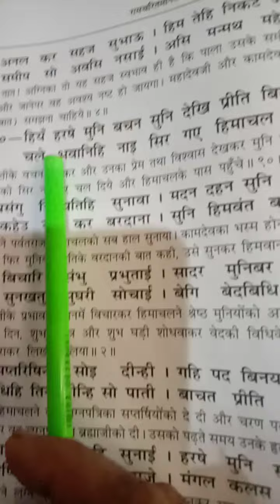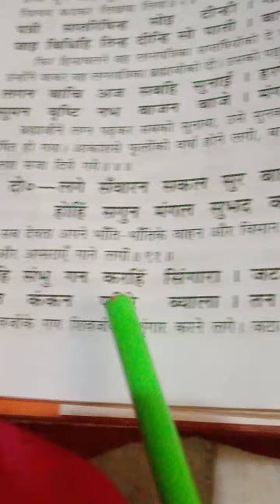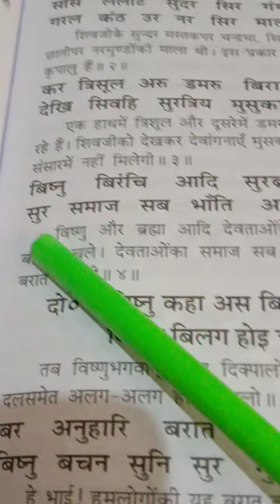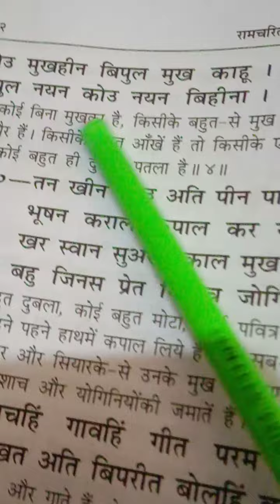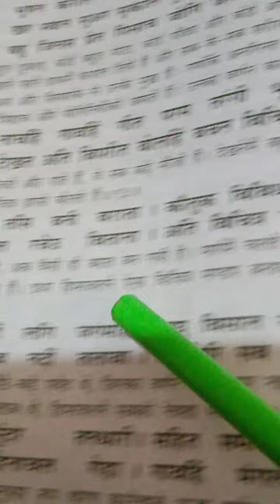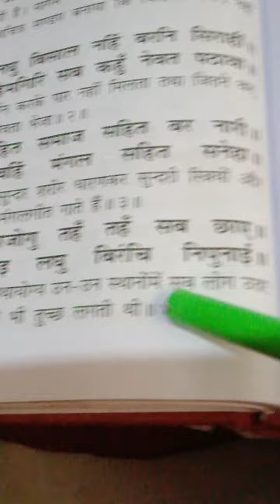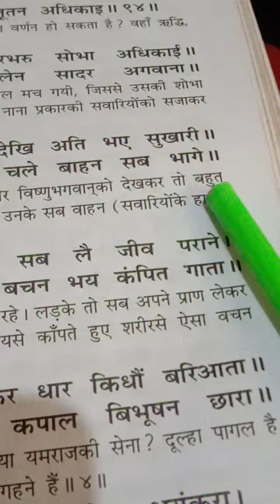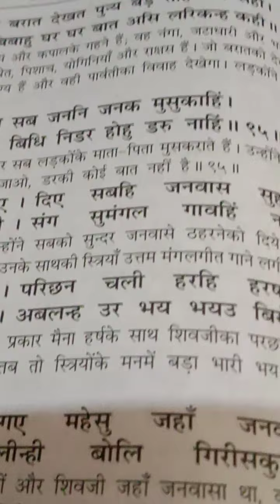शिवविवाह ,रामायण का पाठ | 90 दोहा से 95 दोहा तक हमारे साथ पढ़े भी और सुने भी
रामायण _शिवविवाह_प्रसंग#